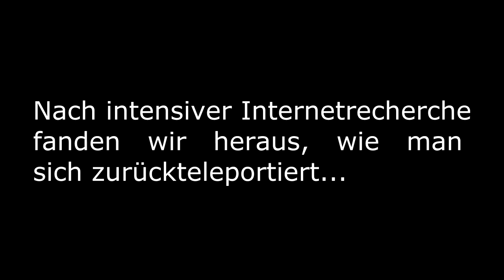Zuschauer-Map #3 von ThaGamer36 (Part 4) - SCP Containment Breach - Ep.32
[v.0.7.4] Da es noch immer keine neue Version zum Download gibt, und wir sie bis jetzt noch nicht zuende spielen konnten, vergehen wir uns heute nochmal an der Custom-Map von ThaGamer36 Wie er uns mitteilte, ist es essentiell notwendig, durch den SCP-096-Raum zu gelangen, was aufgrund eines Bugs mit dem Map-Creator nicht möglich ist. Daher nutzen wir für diese Stelle den Noclip-command.
Auch sieht es mit unseren 100 Abonnenten sehr gut aus, daher wird im Laufe der nächsten paar Tage ein Announcement-Video geuploaded werden, in dem wir euch den genauen Termin für unseren Live-Stream nennen werden.